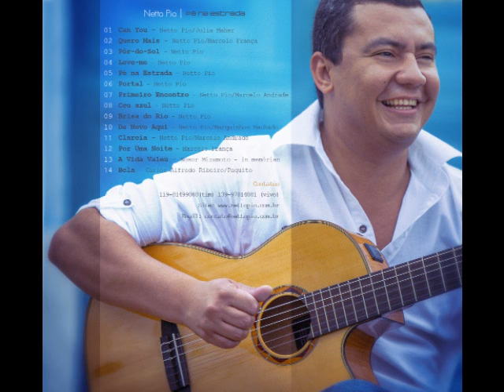Entrevista sobre o Disco ''Pe na Estrada'' Netto Pio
Netto Pio entrevista na Radio Ilha Fm Pariquera - acu